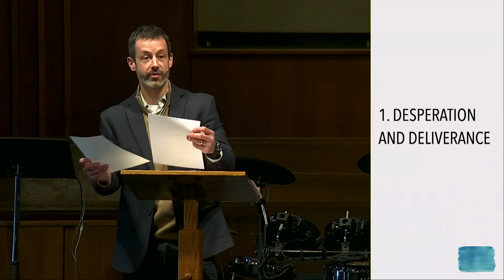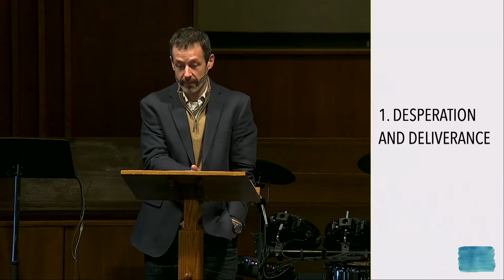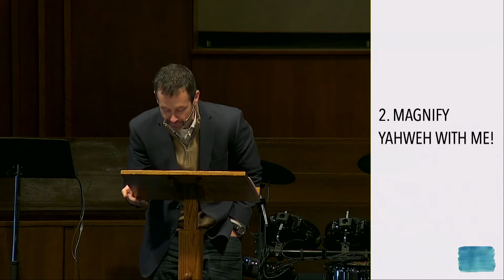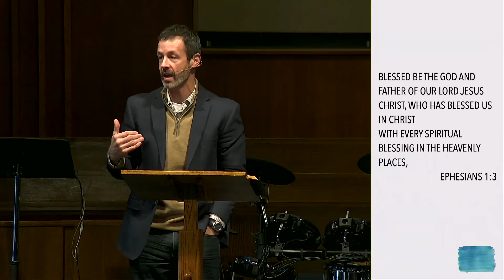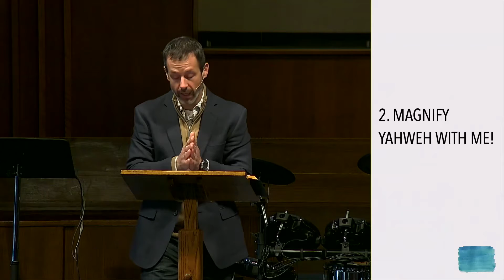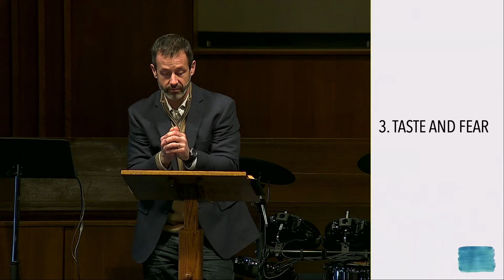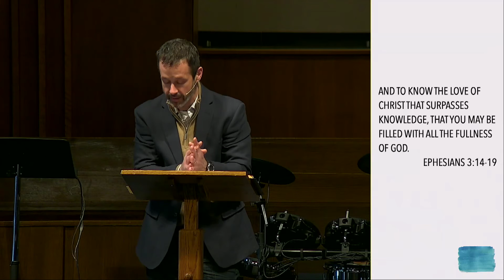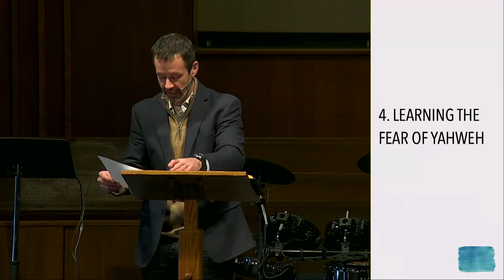Blessed Refugee Psalm 34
How Blessed | Chris McGarvey